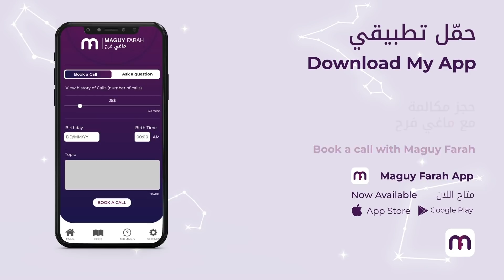ماغي فرح - برج الحوت الأسبوع الاول من شهر نيسان- أبريل ٢٠٢٢/Maguy Farah - Pisces - Week 1 April 2022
19 شباط/ فبراير/ February - 20 آذار/ مارس/ March

مواليد الدائرة الأولى (من 19 إلى 28 و29 شباط/ فبراير/ February)
مواليد الدائرة الثانية (من 1 إلى 10 آذار/ مارس/ March)
مواليد الدائرة الثالثة (من 11 إلى 20 آذار/ مارس/ March)

شاهد التوقعات الكاملة لـ الحوت ٢٠٢٢ - Watch the Yearly Pisces Horoscope for 2022